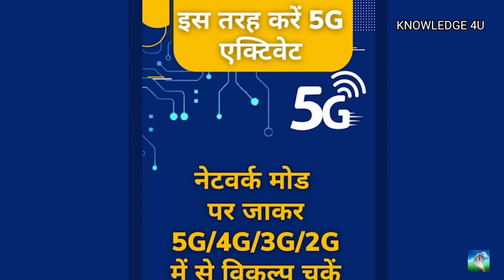5G network के लिए 5g sim लेना पड़ेगा क्या?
5G network के लिए 5g sim लेना पड़ेगा क्या?

Airtel and Reliance Jio have launched their 5G services in India. Both Jio and Airtel 5G are now available in some cities already, wherein other cities will get access to 5G in the months to come. Reliance Industries chairman Mukesh Ambani said that Jios true 5G service will reach all parts of the country by December 2023. Bharti Airtel, on the other hand, promised to roll out its Airtel 5G Plus service across the country by March 2024.

Now that 5G is already available in some parts of the country, there are lots of queries that people have. One such question that smartphone users have in mind is does one need to buy a new SIM to use 5G on phone or will the existing SIM work?